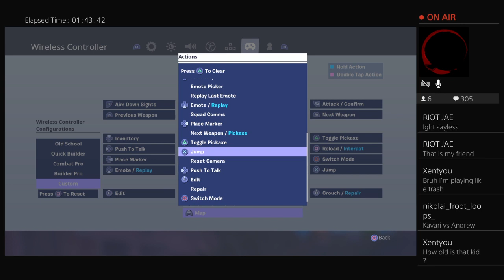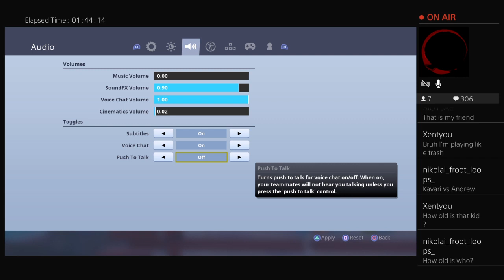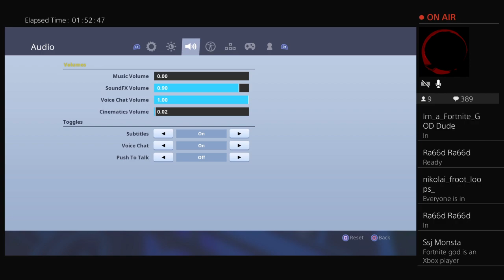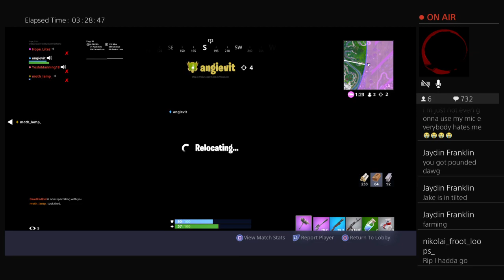FORTNITE CUSTOM MATCHMAKING! Key Is Hope_LitezYT!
I’m a pretty unintelligent person :D